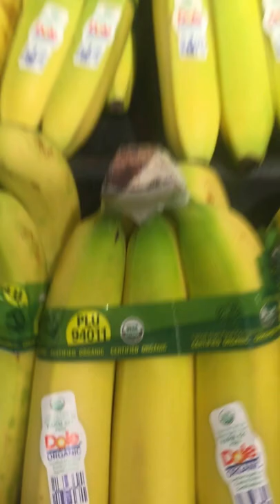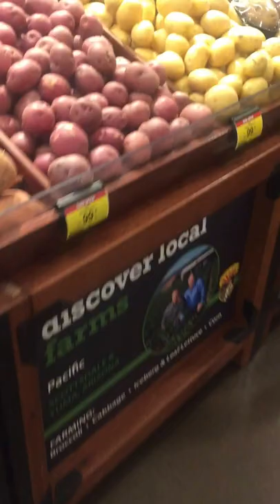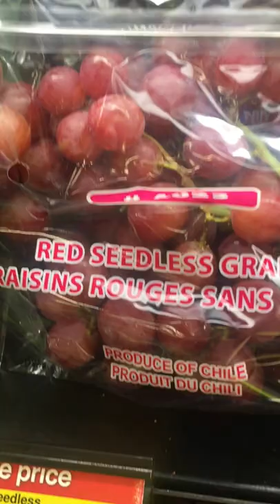Shopping at Fry's Food and Drug for organic produce in Phoenix AZ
I am changing my diet to cleanse my Melanin and become closer with Momma Nature. Fry's is like a Kroger in the Mid-West and King Soopers in Denver. Their organic food seems to be the cheapest unless you know a good Farmers Market to go to. Remember we are always looking for ORGANIC AND SEEDED (if it has seeds: fruits). For the cleanse we wanna eat, Potatoes (red or brown), Tomatoes, Avocados, Bananas and Sunflower seeds. Only eat one meal a day at high Noon to get in sync with the sun. Drink plenty of water and hot tea (no sugar or honey or agave). and eat plenty of seeded fruits throughout the day.